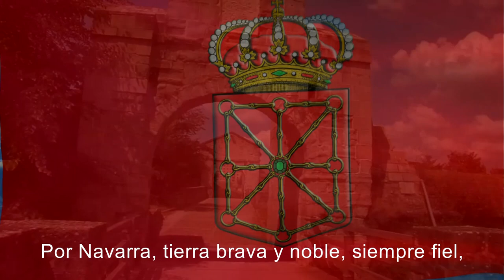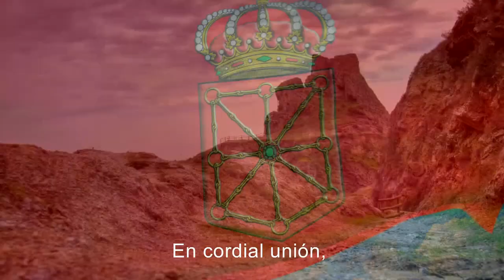Himno de Navarra con letra.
El escudo, la bandera y el himno de Navarra constituyen los símbolos oficiales de la Comunidad Foral. Los dos primeros están definidos en la LORAFNA. El himno oficial queda recogido en La Ley Foral 24/2003, de 4 de abril, de Símbolos de Navarra, aprobada por el Parlamento de Navarra, que además regula la utilización de todos los símbolos de Navarra.